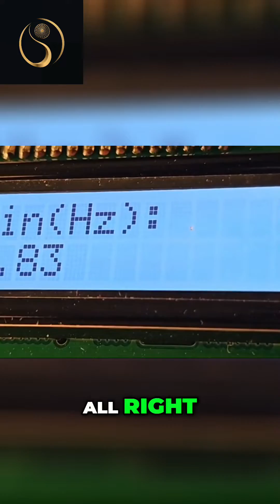Unleash Your Creativity with the Schumann's Wave Signal Generator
Discover the power of Schumann's wave signal generator and learn how to generate customized waves at specific frequencies. Join us as we explore the features and functionalities of this innovative device.